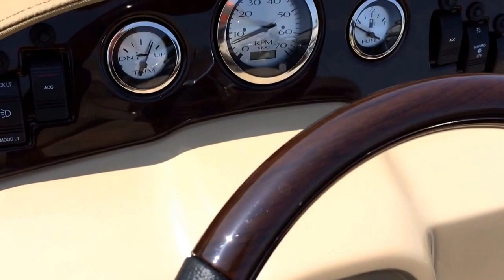2016 Bennington 21SLX premium pontoon